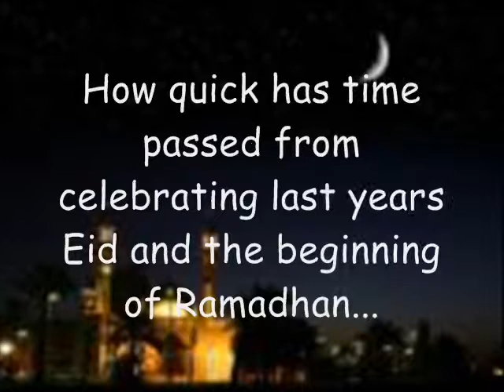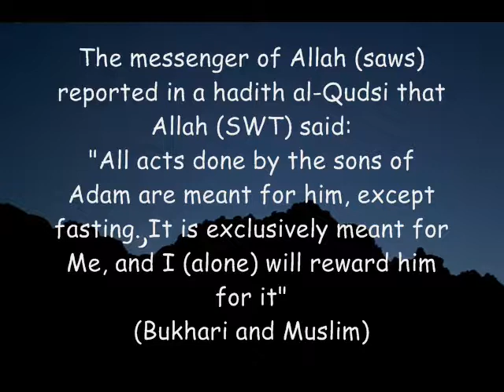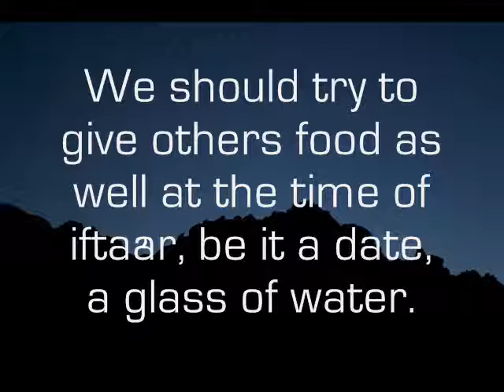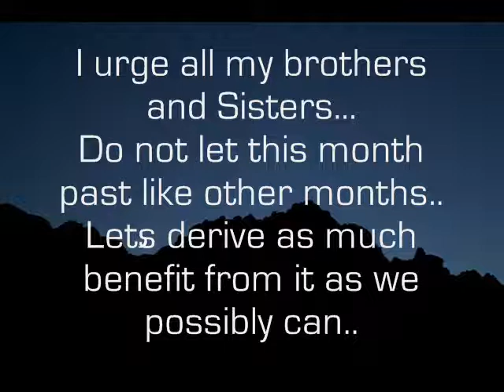Ramadan 101 Campaign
This is my response to the Ramadan 101 Campaign.

Please remember me and the entire ummah in your duas.

JazakAllah